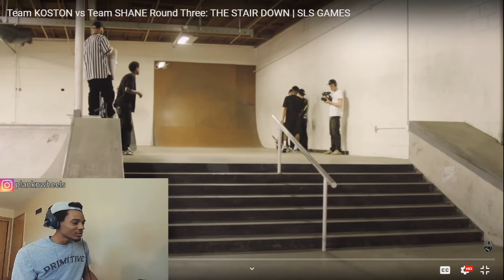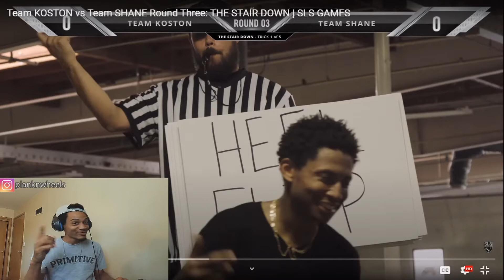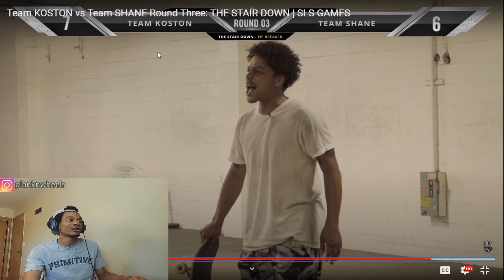SKATER REACTS | SLS Games Round 3 "The Stair Down"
Here we view and react the ever exciting Round 3 of the SLS Games starring Eric Koston, Shane O'Neill and MORE. Don't forget to support the original video as well!

Team KOSTON vs Team SHANE Round Three: THE STAIR DOWN | SLS GAMES